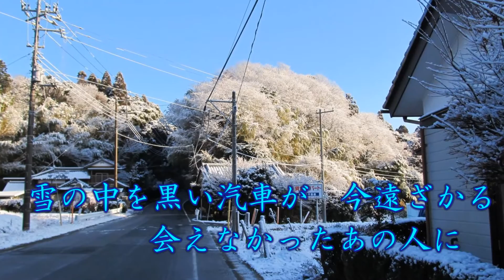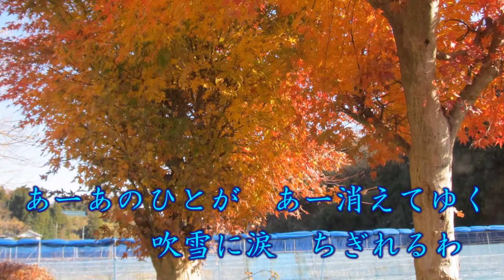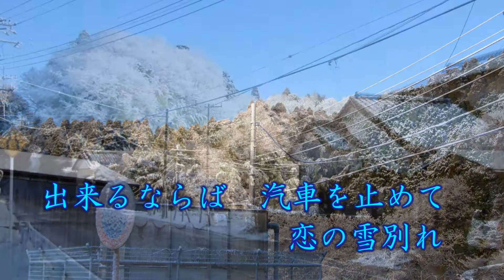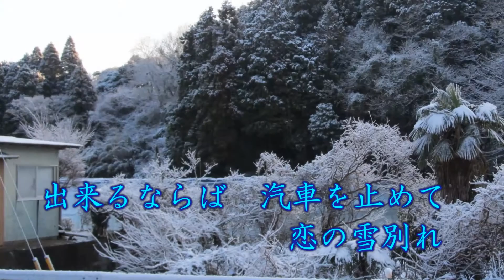恋の雪別れ 小柳ルミ子 カバー 岬ひろし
恋の雪別れ、小柳ルミ子　さんを唄わせて戴きましたが、上手く唄えなくて
済みません反省しています。これ以上は無理です。くたびれました。。